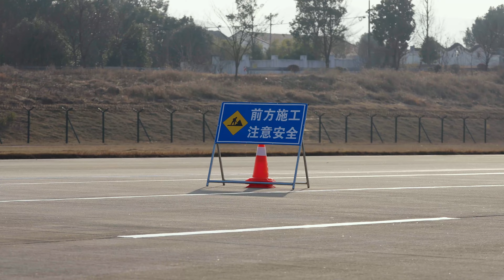路遇施工围蔽桩桶，腾势N7的智驾系统会怎么做？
普通L2驾驶辅助下撞上施工围蔽障碍物的事故屡见不鲜，腾势N7的智驾系统在这种路况下会作何应对？